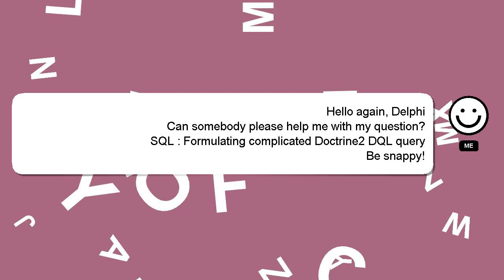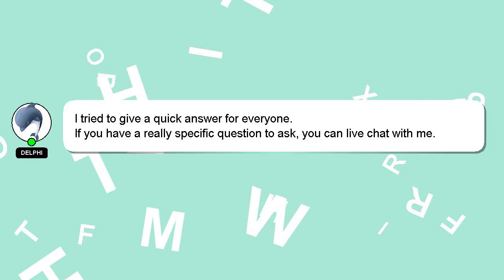SQL : Formulating complicated Doctrine2 DQL query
Formulating DQL Doctrine2 query complicated : SQL